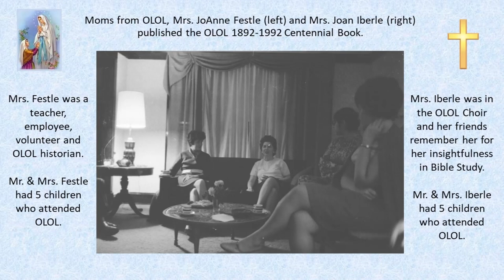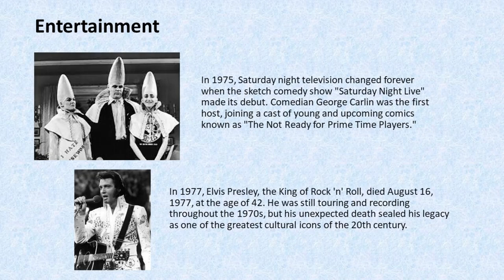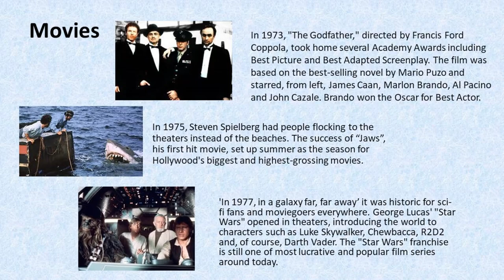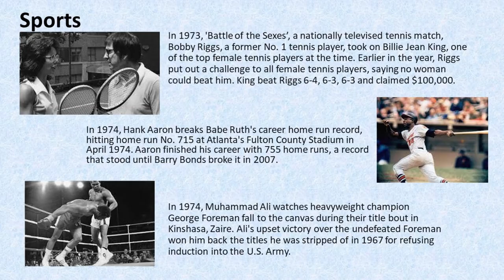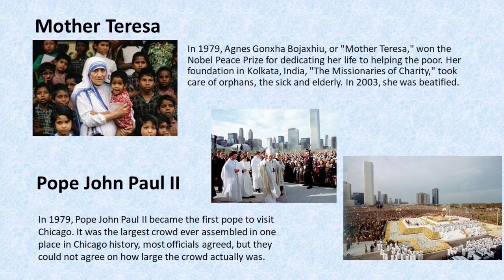Our Lady of Lourdes Grads & History 1971-1980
Our Lady of Lourdes School was vibrant in the 1970s. Many of the events were first time activities and there was a great deal of fun and laughter while the news was filled with events that would change our lives. May you enjoy the most special memories of your childhood and leave the rest behind. My YouTube channel has slideshow videos of grads of the 30s, 40s, 50s & 60s.

A huge thank you to Mrs. JoAnne Festle for encouraging me to produce OLOL history for our beloved school community. Thank you to Bernie Walsh, '61 for cheering me on for every single production.

Our Lady of Lourdes School in Chicago officially closed in 2004. The Church and grotto remain open as of June 2023 with limited capacity. Our Lady of Lourdes Church combined with St. Mary of the Lake Church in 2021 during the Archdiocese of Chicago Renew My Church. Over 300 alumni gathered in 2021 over 3 days in the school before the building would be sold. Check out the Church virtual tour and alumni farewell videos.

Blessings for health and peace. Maria Luisa Ugarte, Class of 1969